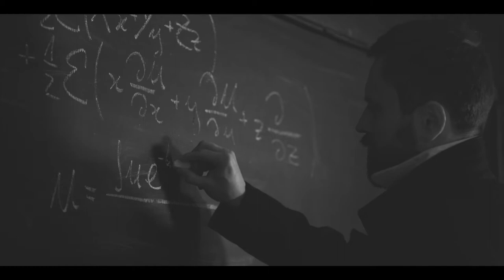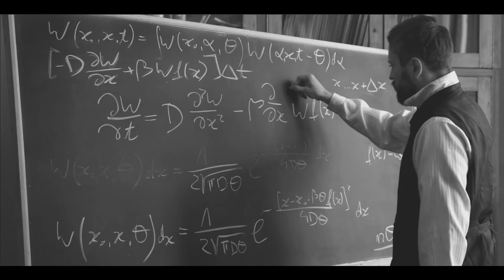Marian Smoluchowski - Geniusz z Galicji - Zwiastun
Już wkrótce premiera filmu o życiu, nauce, twórczości i pasji Mariana Smoluchowskiego, genialnego polskiego fizyka.

Film wyprodukowany w ramach Obchodów Roku Mariana Smoluchowskiego przez Naukowe Centrum Technologii Rejestracji i Przetwarzania Obrazu i Dźwięku „IMAVI”, działające na Wydziale Fizyki, Astronomii i Informatyki Stosowanej UJ.